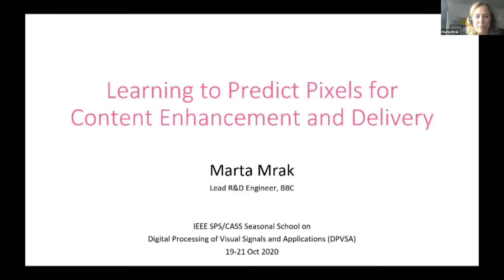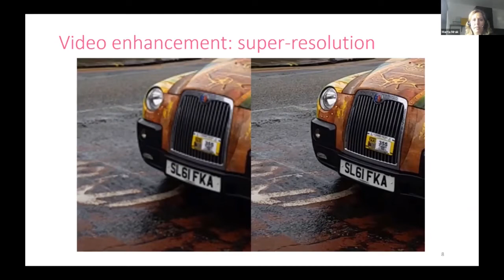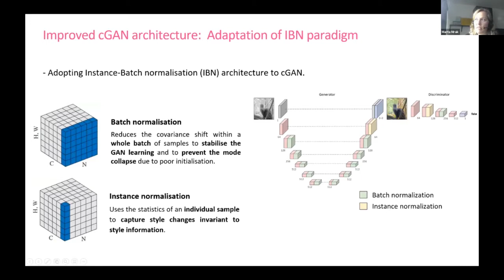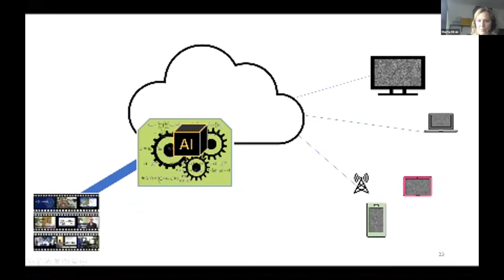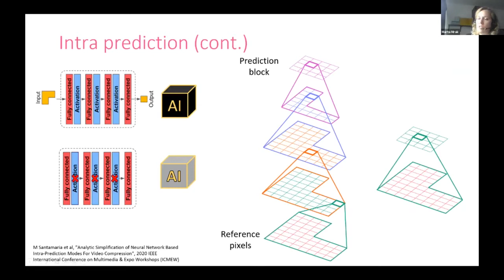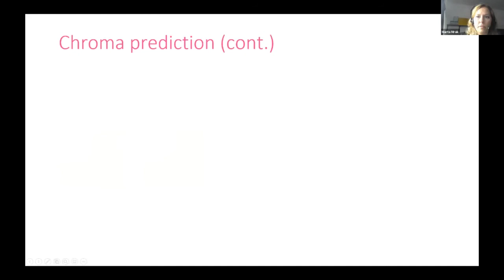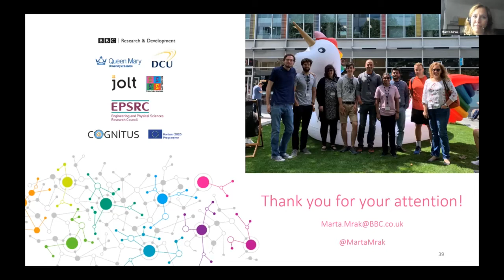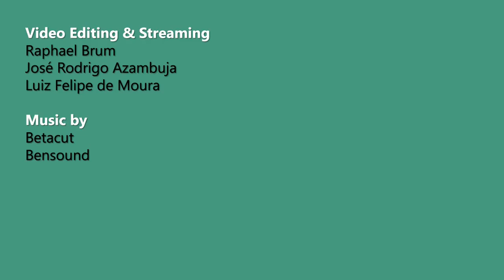DPVSA 2020 - Marta Mrak - BBC, UK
DPVSA 2020 - October 19, 2020
Learning to Predict Pixels for Content Enhancement and Delivery
Marta Mrak
BBC, UK

Abstract

Machine learning techniques for more efficient video compression and enhancement have been developed thanks to breakthroughs in deep learning. These new techniques bring previously unforeseen capabilities. For example, adding colour to pixels of black and white video has traditionally been an expensive and time-consuming task – until now. Recent advances, such as availability of Generative Adversarial Networks (GANs) which are addressed in this talk, enabled the development of new colourisation algorithms which generate plausible colourful content.
However, such prediction of colour and pixels in general typically comes in the form of resource-hungry black-boxes, i.e. sometimes overly complex algorithms with little transparency regarding the inner workings. Therefore, their application can be expensive, unpredictable and generally unreliable for a number of use cases (e.g. in live broadcast). To address this aspect, the talk will also illustrate how optimisation of learned models can be used in video processing, so that systems that incorporate these models can be used in a more trustworthy manner. Specifically, video compression examples will be presented, showing how bitrate savings and reduced complexity can be achieved by simplifying relevant learned models.

Short CV:

Dr Marta Mrak is a Lead R&D Engineer at BBC R&D and an Honorary Professor at Queen Mary University of London (QMUL), Multimedia and Vision Research Group. Within the IEEE, she is the Chair of SPS’s Multimedia Signal Processing Technical Committee, and a member of CAS’s Multimedia Systems and Applications Technical Committee. Her research is focused on video compression fundamentals, new content experiences and data analytics. Marta served as General Co-Chair of IEEE ICME 2020 and was the Lead TPC Chair for IEEE ICME 2019. She has organised numerous workshops and special sessions at conferences, in addition to special issues in journals. During 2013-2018, Marta was an Area Editor for Signal Processing Image Communication journal. She was also appointed as Associate Editor for IEEE Trans. on Multimedia in 2018, and an Associate Editor for IEEE Trans. on Image Processing in 2019.